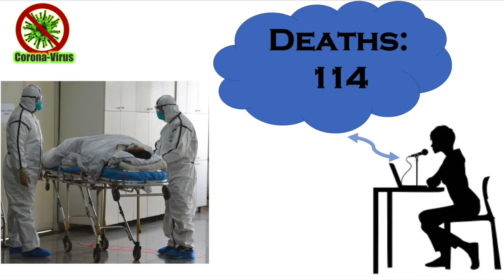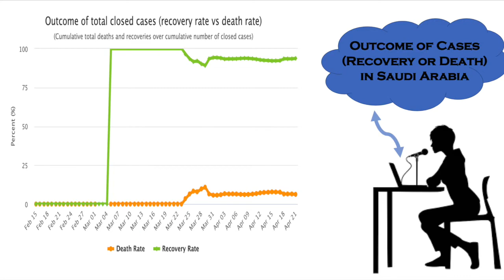Corona Cases In Saudi Arabia in Details April 22, 2020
Hello we are in the team of News Time,
we use to delivery the news in computer voice to reach people that those who don't like to read the big paragraph of news website or newspaper & we also update Saudi arabia exchange price for some of countries.

Please Watch our videos regularly & be the strength of our channel.

Tags for news time
Riyadh news,
Jeddah news,
Mecca news,
Medina news,
Sultanah news,
Dammam news,
Ta'if news,
Tabuk news,
Al Kharj news,
Buraydah news,
Khamis Mushai news,
Al Hufuf news,
Al Mubarraz news,
Hafar Al-Batin news,
Ha'il news,
Najran news,
Al Jubayl news,
Abha news,
Yanbu news,
Khobar news,
Arar news,
Sakakah news,
Jizan news,
Qurayyat news,
Dhahran news,
Al Qatif news,
Al Bahah news,
Tarut news,
Qal`at Bishah news,
Ar Rass news,
Ash Shafa news,
Sayhat news,
Al Mithnab news,
Al Khafji news,
Ad Dawadimi news,
Sabya news,
Az Zulfi news,
Abu `Arish news,
Safwa news,
Afif news,
Rabigh news,
Rahimah news,
Turaif news,
Tubarjal news,
Ad Dilam news,
Umm Lajj news,
Al-`Ula news,
Abqaiq news,
Badr Hunayn news,
Samitah news,
Al Wajh news,
Al Bukayriyah news,
An Nimas news,
As Sulayyil news,
Turabah news,
Al Jumum news,
Duba news,
At Taraf news,
Qaisumah news,
Al Battaliyah news,
Al Munayzilah news,
Adh Dhibiyah news,
Al Majaridah news,
Tanumah news,
Al Qurayn news,
Umm as Sahik news,
Sajir news,
Al Awjam news,
Farasan news,
Al Mindak news,
Al Artawiyah news,
Al Jubayl news,
Al Qarah news,
Marat news,
Al Jafr news,
Suwayr news,
Tumayr news,
At Tubi news,
Al Jaradiyah news,
Al Muwayh news,
As Saffaniyah news,
Al Hada news,
Al Markaz news,
Misliyah news,
Al Mutayrifi news